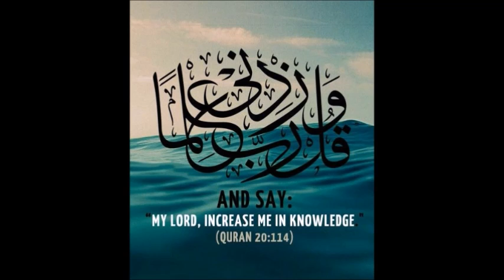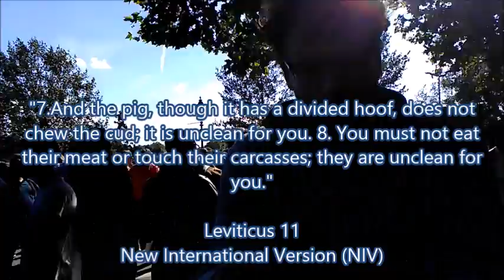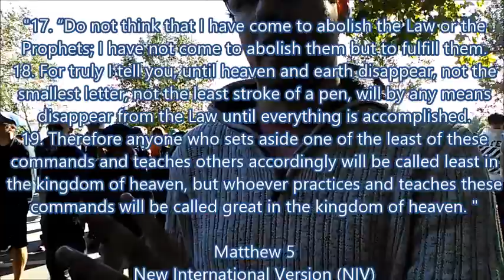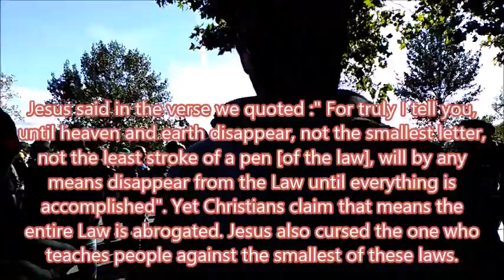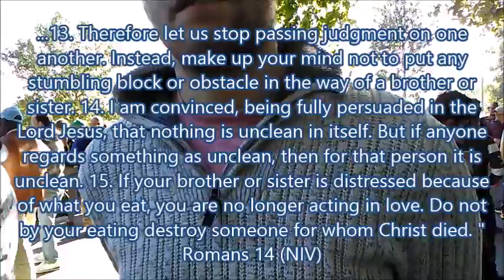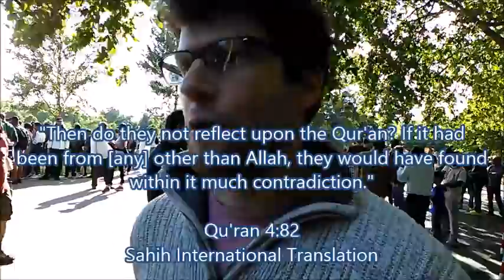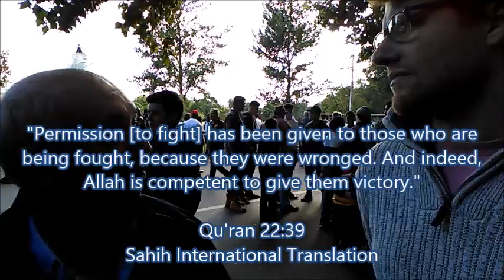Part 2/2: Catholic/Muslim Discussion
*Copyright:*